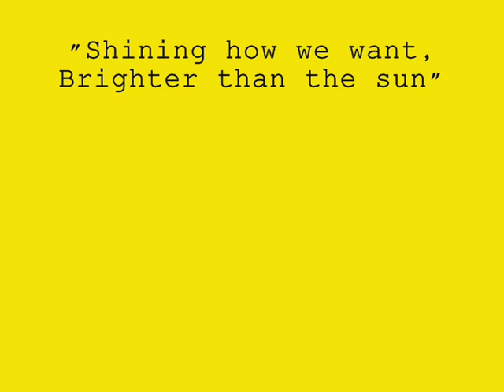Brighter Than The Sun - [Ameba Pico Version]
Starring:
Serena
Jack Blanc Sec
MYG Bebek
Evsky Sky